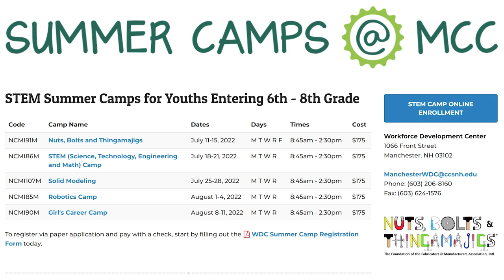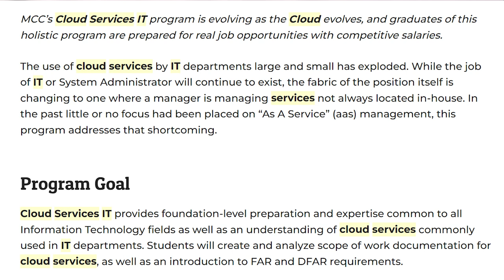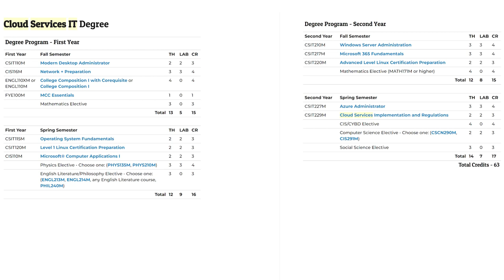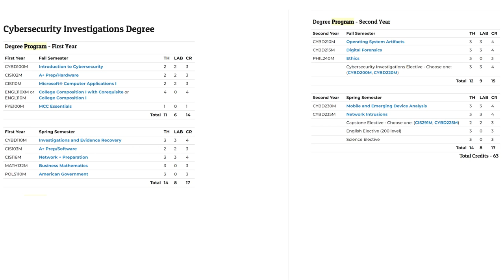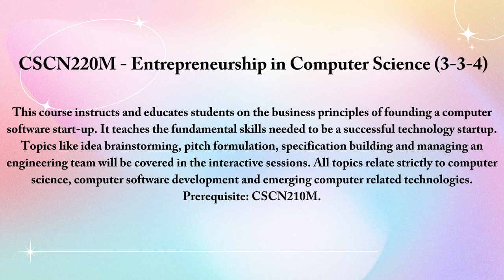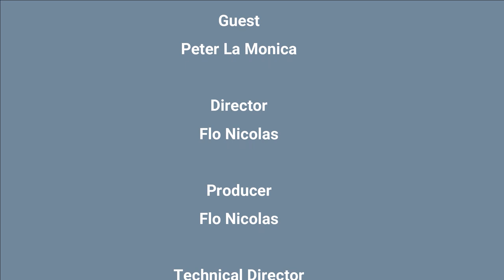MCC - New Hampshire courses - Computer science & Innovation Cloud It services, Cyber security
🚨 “Cybercriminals can penetrate 93 percent of company networks.” -forbes.com

💥2021 was an unprecedented year❗ “Businesses Suffered 50% More Cyberattack Attempts per Week in 2021.” 💥

📌 Most Targeted Sectors Worldwide by Hackers in 2021

🎯Education/Research sector up by 75%.

🎯Cyber attacks on the Healthcare sector up by 71%. Forbes.com

💻So, what can organizations do in 2022 to combat cybersecurity breaches❓I invited Peter LaMonica, the Head of the Computer Science program at Manchester Community College NH, to discuss the growing demand for cybersecurity experts.

〽️For this episode of Get Tech Smart, we talked about the programs offered at Manchester Community College NH (MCC)
🎯Computer science & Innovation
🎯CloudIt services
🎯Cyber security

⌨️ Cybercrimes will cost the world $10.5 trillion annually by 2025. According to data from CyberSeek, there are about 600,000 unfilled cybersecurity positions. 🔐

📌America is facing a cybersecurity skills crisis. Community Colleges can help combat this crisis by providing flexible and affordable training and connecting companies with skilled cybersecurity workers.📌